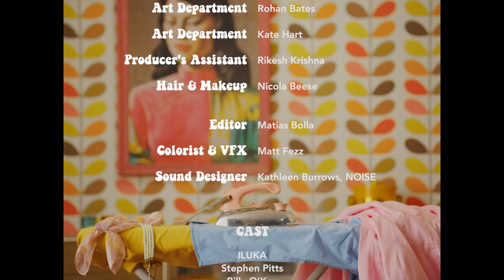ILUKA - Sympathy (Official Music Video)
Amazon Music

~~ LYRICS ~~

Don’t feed me lies, you can’t save the day,
All you’ve ever taught is how to pass the blame,
Can’t you see, we don’t buy your hypocrisy,

Don’t bring me wine and feed me bread,
Do you really think we’re so easily led,
See we’ll find our own peace of mind,

I believe our time is high,

I want it back see I’m not hanging off your sympathy,
We’re all to blame the devil’s game is in our history,
Now we’re all fighting for a sentimental victory,
A shallow dream of how we imagined it to be,

Don’t tear us down, say we’ve lost our way,
Well haven’t you heard this is the new age,
We are young, but sure as hell not gone,

Don’t hold us back, you only seek control,
You can hunt us down but you won’t eat our soul,
Sky rain red, for we are not yet dead,

There’s something in the water baby baby baby baby baby baby,
There’s something in the water baby baby baby believe,

~~ CREDITS ~~

Director – Kate Halpin
1st AD – Stuart Beedie
On-set Producer - Lâle Teoman
DP - Kevin Holloway
1st AC - Matias Bolla
2nd AC - Jeremy Stokes
Stylist – Isabella Mamas
Production Designer - Noel Myaing
Art Department - Rohan Bates & Kate Hart
Producer's Assistant - Rikesh Krishna
Hair & Makeup - Nicola Beese
Editor – Matias Bolla
Colorist & SFX – Matt Fezz
Sound Designer – Kathleen Burrows, NOISE INTERNATIONAL
Production Company – River Run Productions

CAST:
ILUKA
Stephen Pitts
Billy O’Key
Lâle Teoman
Kevin Dialo
Weah Bangura
Emma O’Brien
Lauren McAuliffe
Abbie Jean
Tamasin Altmann
Roland Chlouk
Evan Betts
Louis Wayling
Daniel Gildenhuys
Alexandra Neville
Penny Webb
Briana Baptiste
Molly Blaesild
Eloise Boutry
Josh Reeves
Katia Schwartz
Dahlia Daye
Diab Metry
Fran Martin
Peter McAllum
Rob Queree
Noel Myaing

SPECIAL THANKS:
PSEUDO
Joshua Mullane
Angelica Bolla
Gigi’s Fairy Fashion
U-turn Vintage
Ruby Shoes
Nasty Gal
Beyond Her
Sydney Prop Specialists
Sky Sirens